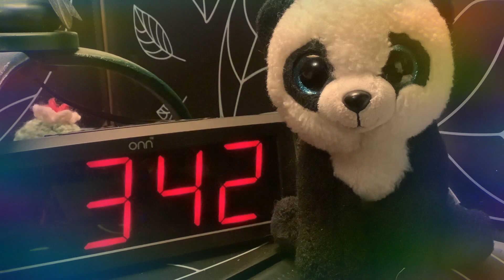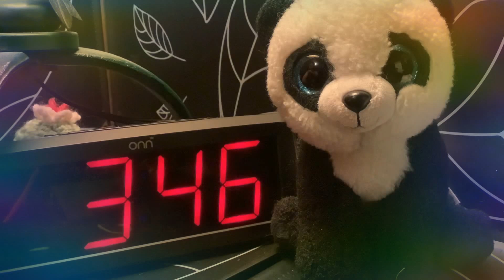Day 2: exhaustion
I’m tired